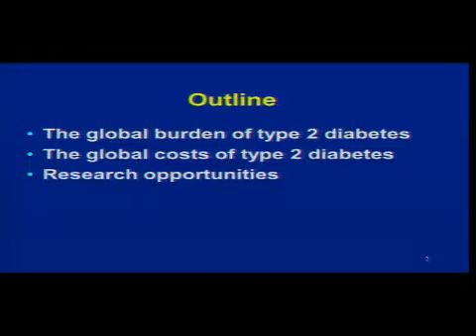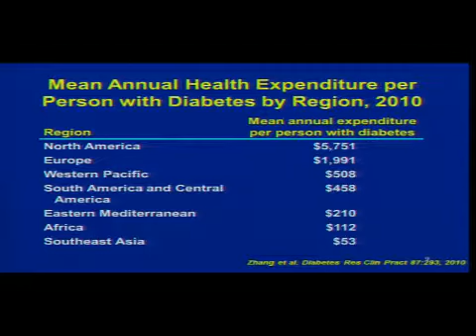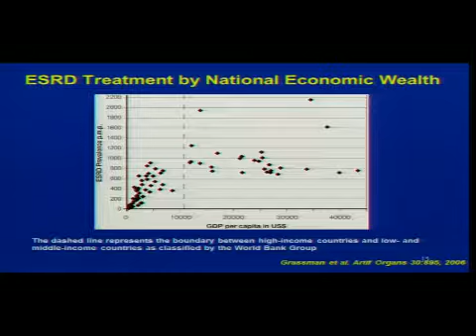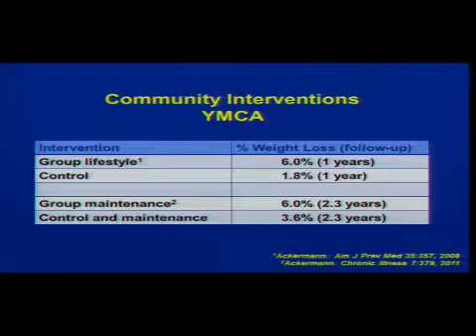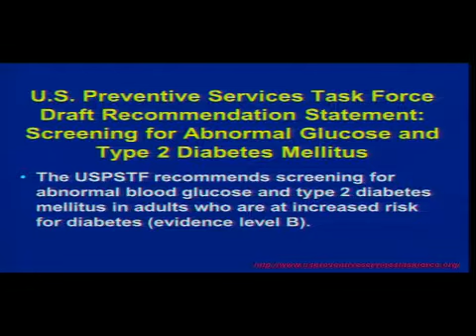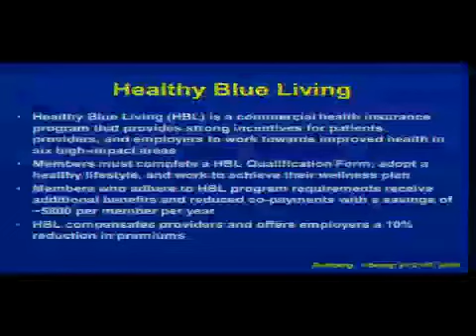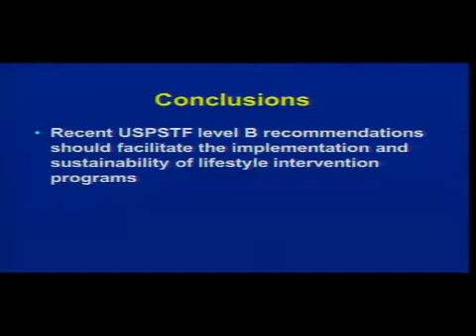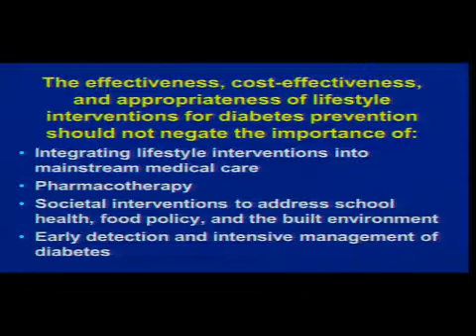La Agenda Global para la Prevención de la Diabetes: Oportunidades de Investigación.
William Herman